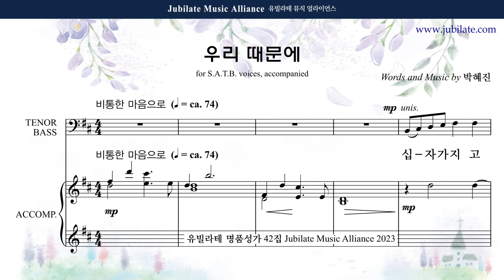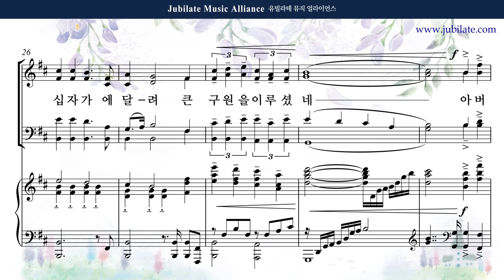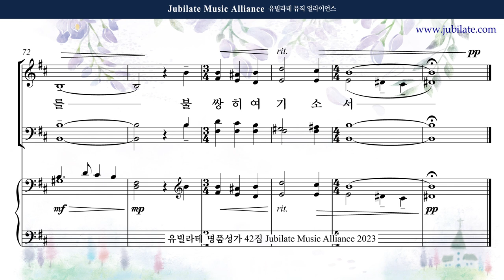[유빌라테 42집] 04. 박혜진 - 우리 때문에 (사순) Bass